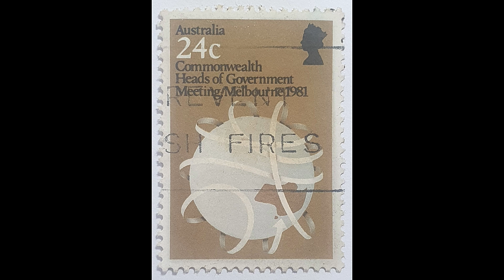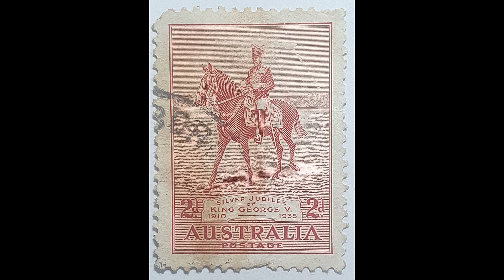Treasure Hunt, AUSTRALIA POSTAGE STAMPS, VIDEO 33